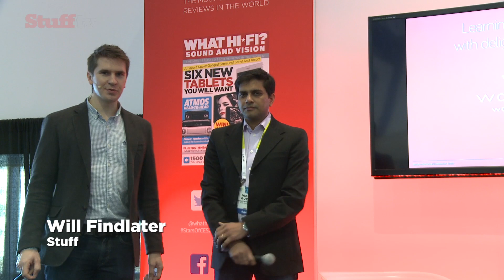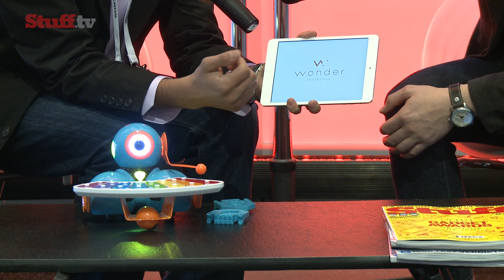Wonder Workshop's Dot and Dash robots teach kids how to code (10-minute pitch)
All this week, Stuff is running interviews and product pitches on the International News Stage at CES 2015, the biggest and craziest technology show in the world.

We invited Wonder Workshop's Vikas Gupta to our stage at CES to give us the lowdown on Dot and Dash ­- app-­controlled robots that you can build on with Lego, and with a little simple coding, play the xylophone.

The idea is to make getting into coding fun. Will it work? You be the judge -­ watch the video above...

For more of the big stories from CES 2015, head